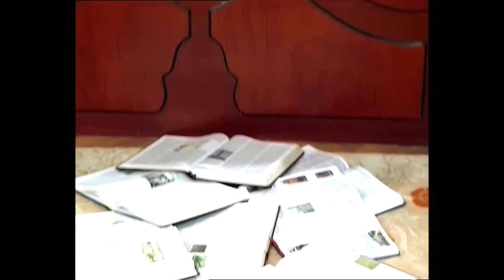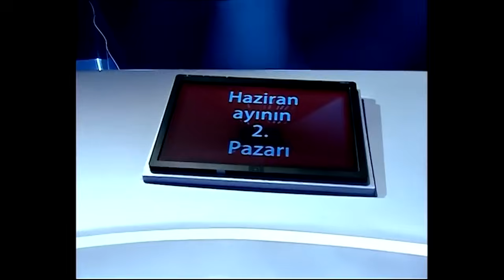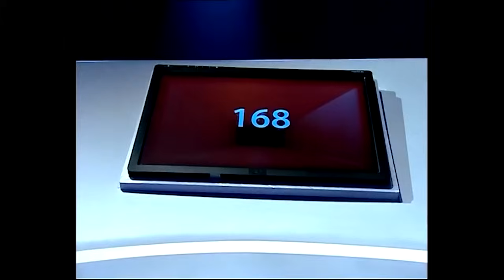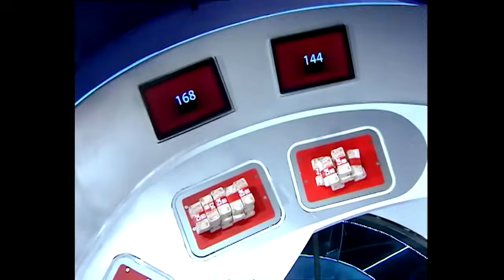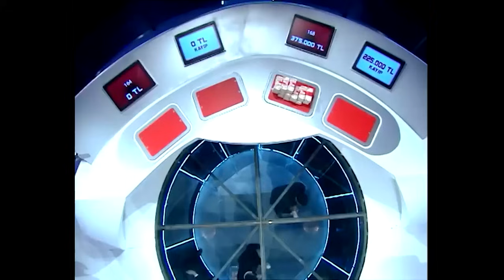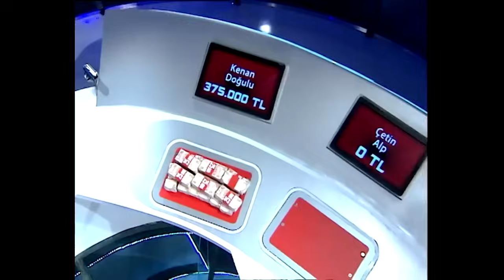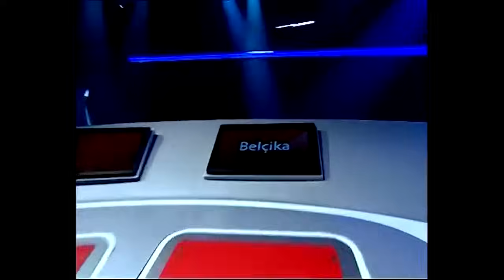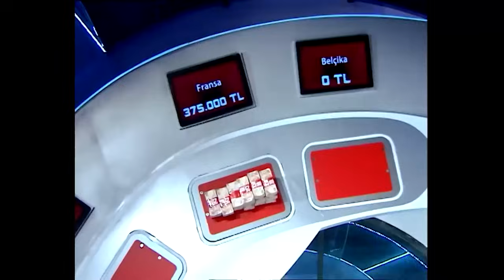Türk Malı 29. Bölüm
Erman ile Abiye, yirmi yıllık evli ve birbirlerinden oldukça sıkılmış bir çifttir. Ayrı yumurta ikizi iki sorunlu çocuk ve herkesten daha sorunlu bir kayınbirader de, birbirlerine zor tahammül ederken Kuzu çiftinin hayatını eziyete çevirir.

Kuzu Ailesi'nin hayatı, yan binaya taşınan komşuları ile değişir. Yeni evli Gökhan ve Seval çifti, Kuzuların kendi hayatlarını karşılaştırabilecekleri bir 'denek aile' modeli olurlar. Kuzular, her yeni macerada, ilk başta, komşu çiftin sevgi ve saygı ve modernlik dolu hayatlarına özenseler de, sonunda yine de kendi hayat tarzlarını en doğrusu olduğuna kanaat getirirler.

Oyuncular: Şafak Sezer, Binnur Kaya, Bekir Aksoy, Devin Özgür Çınar, Melek Baykal